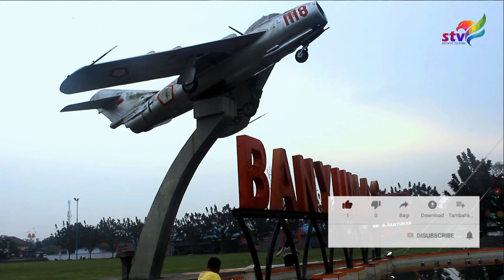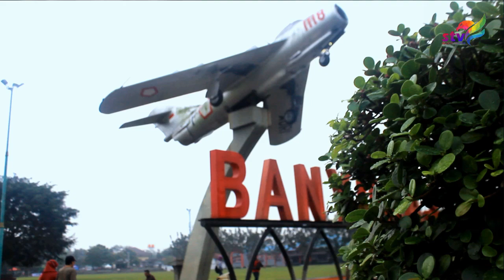BOWO AYUN-AYUN || UYON-UYON GAYENG BERSAMA SETYA LARAS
untuk mendapatkan video terbaru dari kami

Admin Srowot TV : 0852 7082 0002

Salam setia.